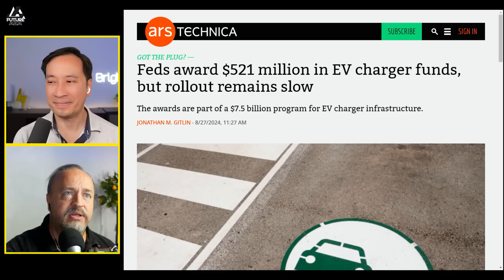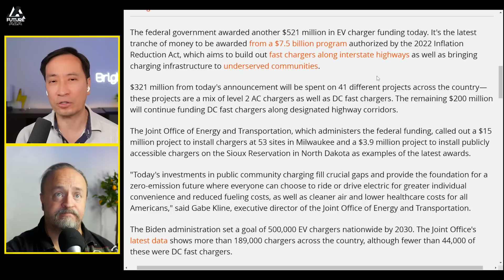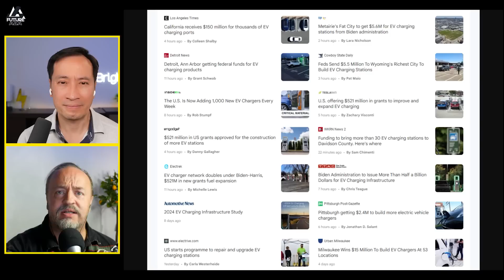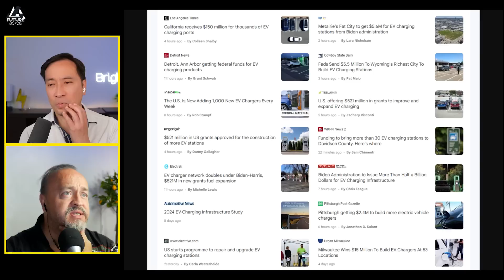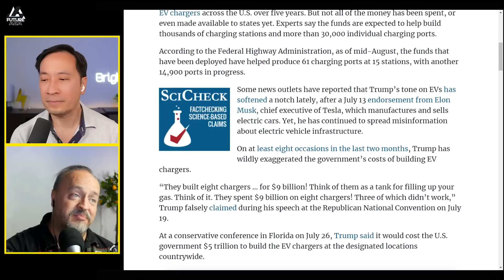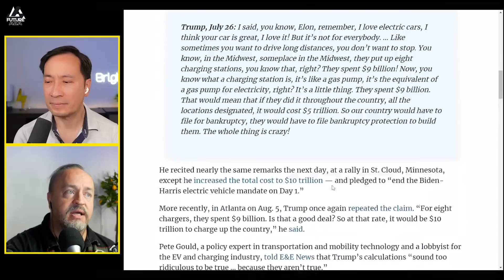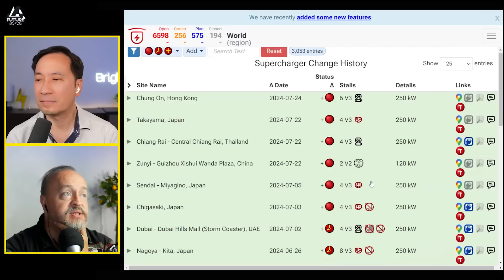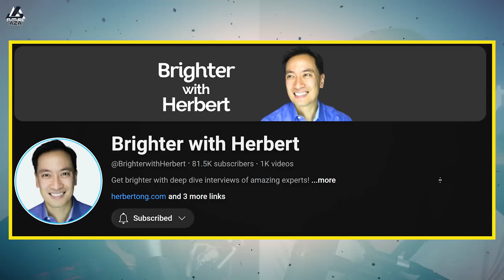Massive EV Charger Expansion Underway!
The federal government awarded another $521 million in EV charger funding today. It's the latest tranche of money to be awarded from a $7.5 billion program authorized by the 2022 Inflation Reduction Act, which aims to build out fast chargers along interstate highways as well as bringing charging infrastructure to underserved communities.

The number of publicly available electric vehicle (EV) chargers has doubled since Biden took office, the Biden administration said Tuesday. There are now 192,000 publicly available charging ports with approximately 1,000 new public chargers being added each week, the Energy Department said in a press release.

In recent speeches, former President Donald Trump has repeatedly claimed that the Biden administration has spent $9 billion to build only eight electric vehicle charging stations — or even, just eight chargers. That’s not accurate.